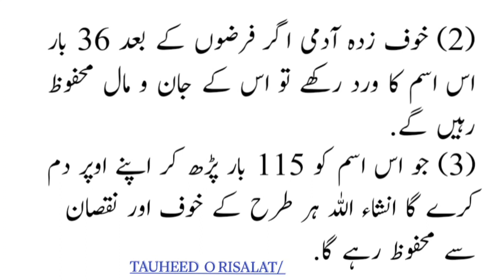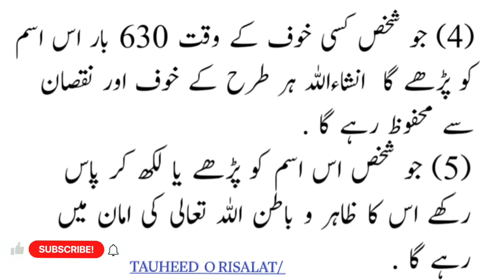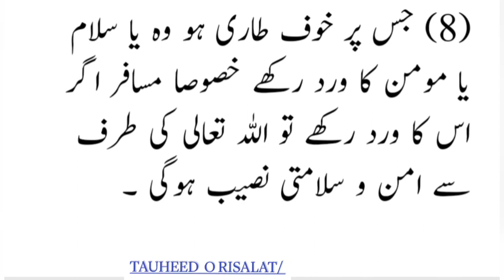Al Mu'min Allah name | fazeelt and wazifa | what & how | Tauheed o risalat/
your queries !